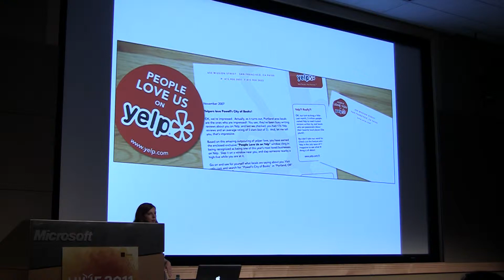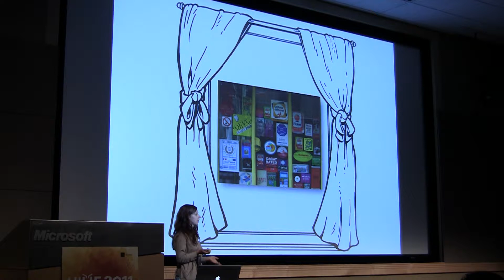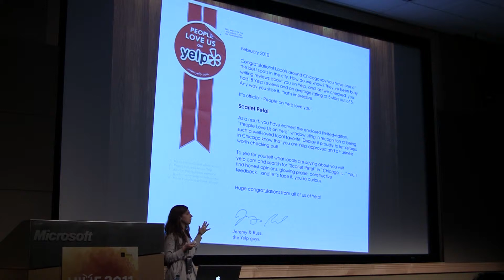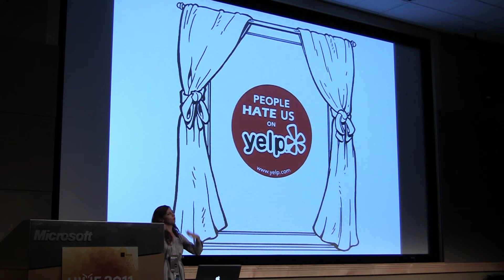HIVE 2011: Marketers Love Designers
Marketers need designers, otherwise we would just send out creative that says "Buy our Stuff" everyone would ignore it and the economy would collapse. By collaborating with design at Yelp we were able to send "People Love us on Yelp" stickers to local businesses who in turn found them compelling enough to put in their windows, draw in consumers, and keep the wheel of commerce chugging along.